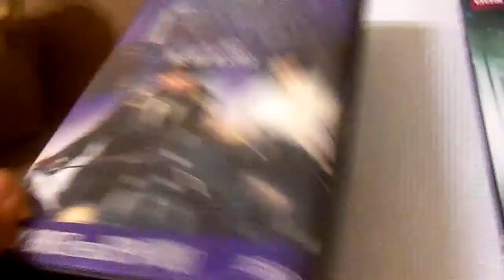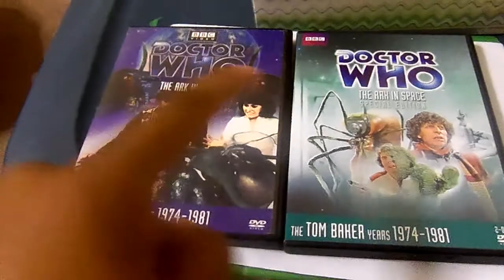NewTimeTravelHyman88 Vlog April 18,2013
it's time for another video vlog in this week video vlog i talk about what's going in baltimore with nice weather remenber the people in boston plus doctor who the ark in space voting and a pictures of kaelyn and jenna from sevensupergirls leave me a comment and subscribe.